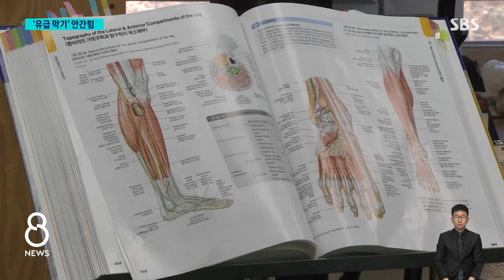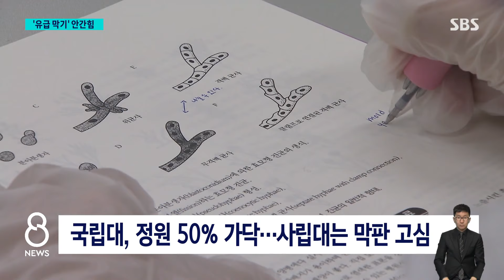"학생들 집단 유급은 막아야"…의대 개강일 또 미뤘다 / SBS 8뉴스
〈앵커〉

정부의 의대 증원 방침에 반대하는 의대생들은 학교로 돌아가지 않고 있습니다. 5월 중순쯤이면 의대생들이 집단 유급될 수 있다는 전망이 나오고 있는데 이걸 피하기 위해서 학교들은 온라인으로 수업을 하거나 개강 날짜를 연일 미루고 있습니다.

김지욱 기자가 보도합니다.

〈기자〉

경북대 의대 본과 3·4학년 임상실습 수업이 재개됐지만, 참여한 학생은 여섯 명뿐입니다.

오늘(29일) 수업을 재개하기로 했던 울산대 의대, 성균관대 의대는 학생들 출석률이 저조해 개강일을 다시 2주 미뤘습니다.

[울산대학교 관계자 : 학생들의 스탠스(입장) 자체가 일단은 참여를 안 하겠다는 게 크기 때문에 온라인 개강은 무의미한 것 같고….]

학생들의 불참으로 개강조차 하지 못한 의대는 전체 20%나 됩니다.

개강한 학교도 통상적인 수업은 어려운 실정입니다.

대부분 온라인 수업을 진행하고 있지만, 이마저도 출석하지 않는 학생들이 대부분입니다.

이렇게라도 대학들이 수업을 진행하는 건 대규모 유급 사태를 피해 보자는 의도입니다.

대부분 의대에서는 수업일수의 1/4 이상을 채우지 못하면 F 학점을 받고 유급 처리가 되기 때문입니다.

그 시점을 4월 말 또는 5월 초로 봤지만, 5월 중순이 마지노선이라는 전망이 나오는 가운데, 교육부는 "대학들이 학사 운영을 유연하게 하고 있기 때문에 대규모 유급은 발생하지 않을 것"이라고 설명했습니다.

원칙적으로 내일까지 제출해야 하는 의대 정원 규모도 대부분 대학들이 아직 최종 결정을 주저하는 분위기입니다.

거점 국립대 대부분은 배정된 정원의 50%만 늘리는 걸로 가닥을 잡았지만, 배정받은 정원대로 이미 제출을 마친 일부 사립대들은, 정원을 줄여 다시 내는 방안도 검토하는 걸로 알려졌습니다.

한 사립대학 관계자는 "정부안대로 정원을 늘렸는데, 만약 내년에 다시 줄이겠다고 하면 장기적인 학사 운영에 혼란이 생긴다"며 "제출 기한까지 내부 회의를 이어갈 예정"이라고 막판까지 고심할 뜻을 밝혔습니다.

(영상취재 : 노태희 TBC, 영상편집 : 박지인)

▶ 가운 벗어던진 의사들…30일 서울대병원·세브란스병원 등 휴진